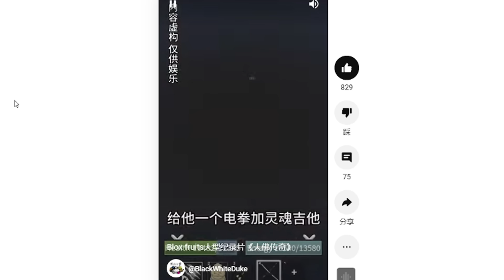这游戏不对劲…为什么我赏金越刷越少啊？｜Roblox 海贼王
然后这是我的roblox群组以后有活动会在里面发r币💸